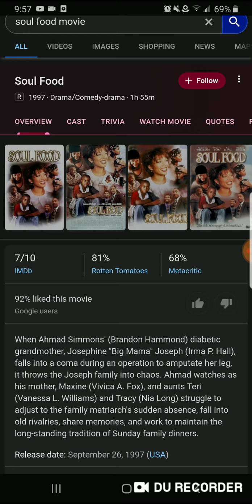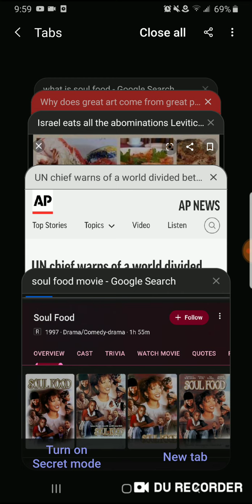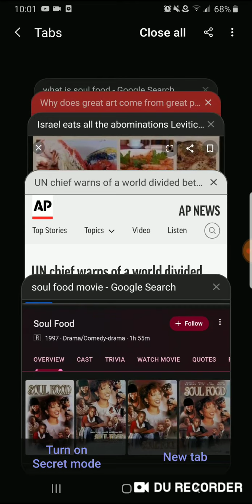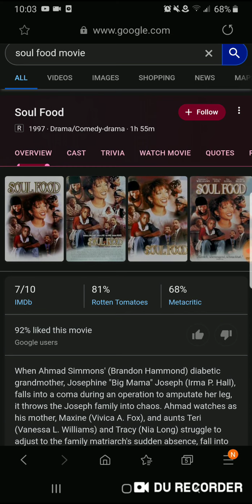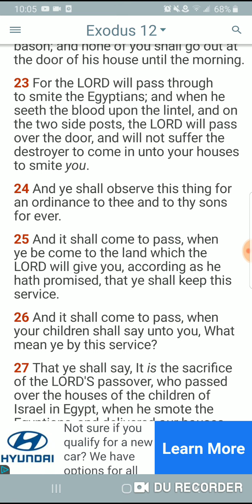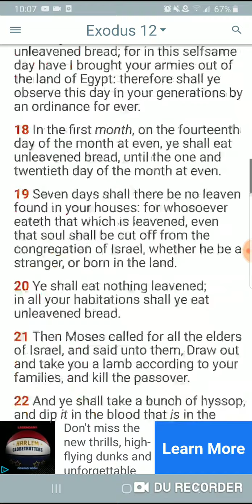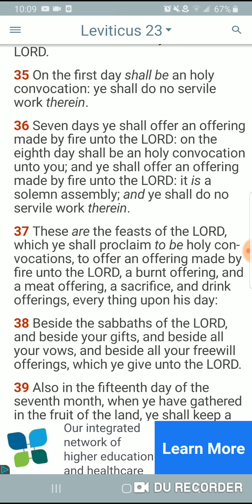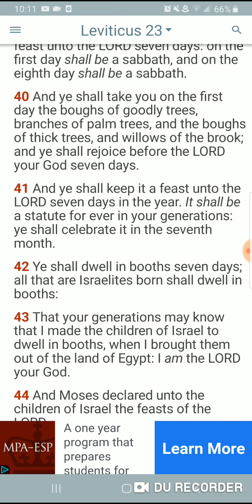Jake Only Come Together For Death